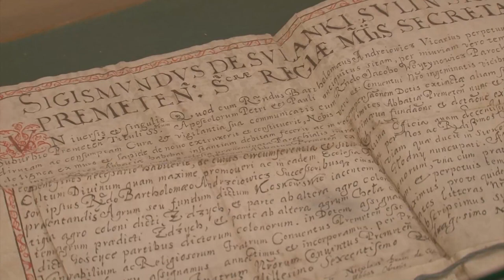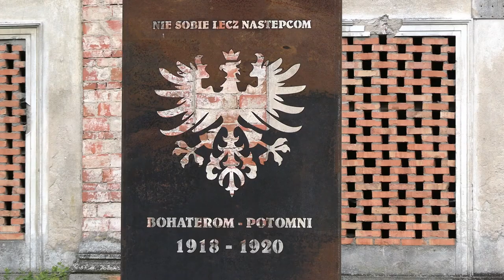JEZIORA POWIATU WOLSZTYŃSKIEGO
Gorąco? Jeziora powiatu wolsztyńskiego ochłodzą nawet w najgorętszy dzień roku!